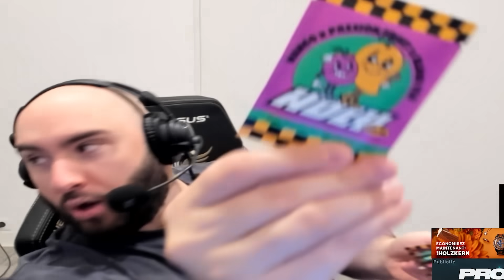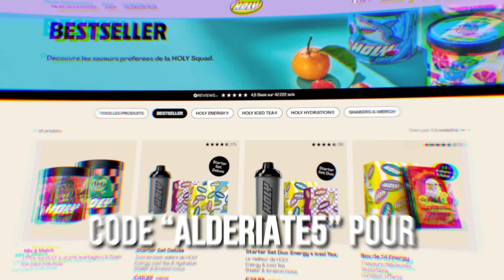BEST OF #278 : KC SAKEN CHOQUÉ PAR MA TESTOSTÉRONE !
🍹 REJOINS LA HOLY SQUAD : Profite de 5€ de réduction grâce au code ALDERIATE5 ou de 10% sur toute ta commande avec le code ALDERIATE